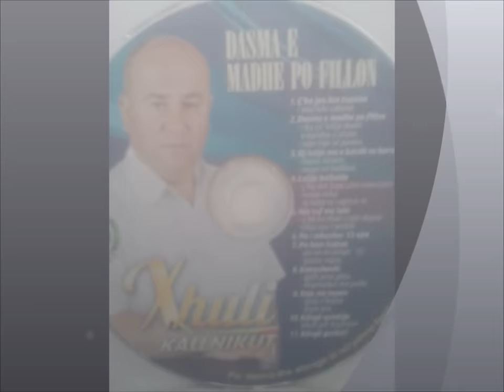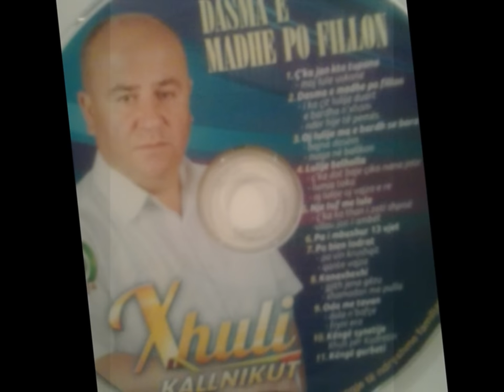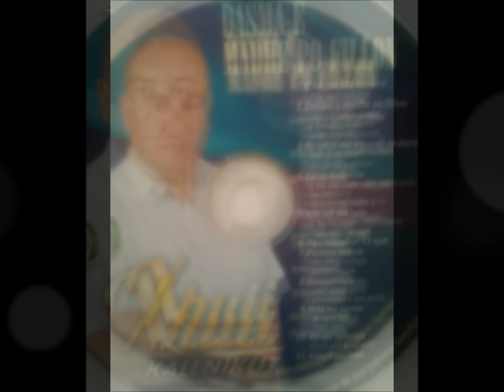Xhuli i Kallnikut (2013) - Çka janë këta tupana + moj lule uskane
Nga albumi i fundit "Dasma e madhe po fillon"